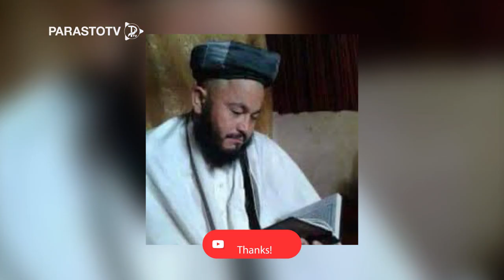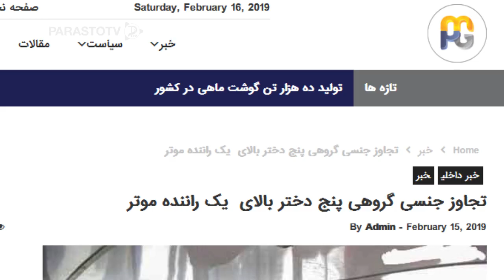تجا و.٭ز جن ٭.سی. دختران بر یک راننده بس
گزارش
abus was in the way of paghman and in the trip  the done